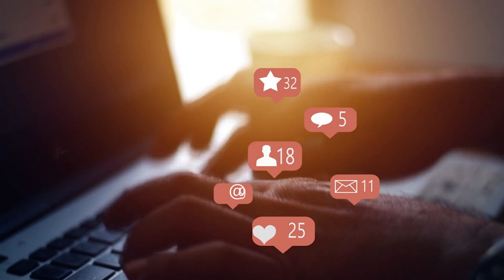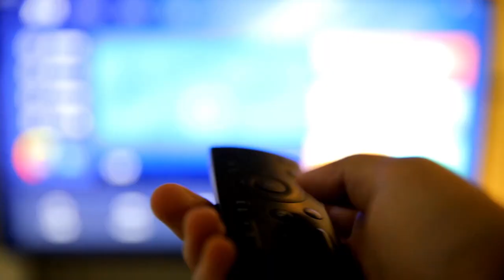10 Great Lessons from Prophet Jesus (Isa ) (a) | Sheikh Mohammed Al-Hilli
Considered one of the greatest Prophets of God, Jesus (a) occupies an important position in Islam. Muslims take him a role-model. Here we take 10 narrations from Prophet Jesus and analyse the important lessons from them.

Presented by Sheikh Mohammed Al-Hilli